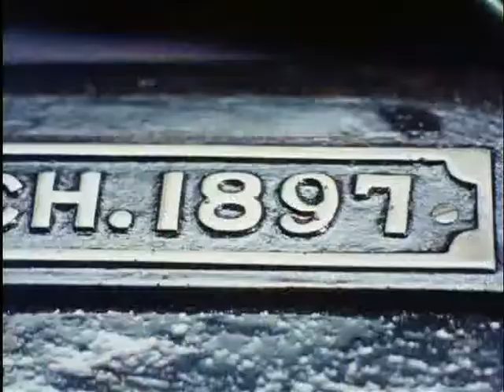Only steam sawmill of Netherlands (Weeknummer 74-37) 🔴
Description (more): In the Gelderse Achterhoek is the only steam sawmill of Netherlands. The sawmill in particular cutlery manufactures wood, which is mainly conducted by the provincial Water management and conservation. Shots: ext. steam sawmill; various cu's steam engine; rini along machines that run via belts; sawing of logs.